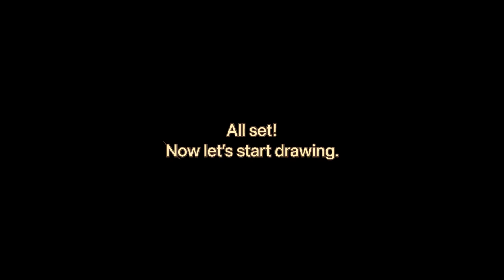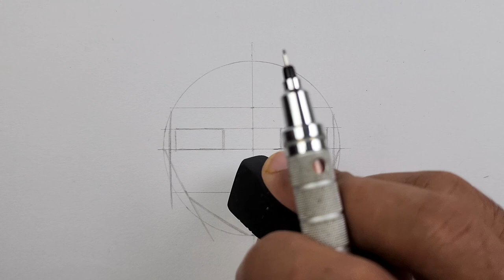How To Draw Anime Girl In Easiest Way | For Beginners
Material used:, 0.5 mechanical pencil, A4 size ivory paper, mono plastic eraser